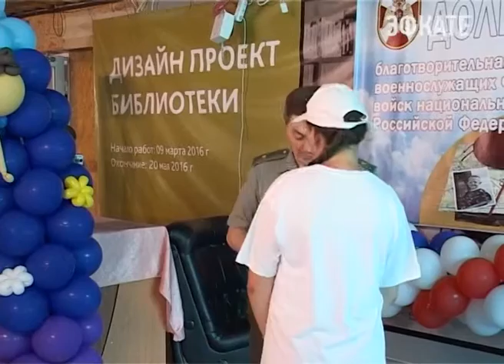Всероссийская благотворительная акция «Долг памяти» проходит в Сочи. Новости Сочи Эфкате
Ежегодно на черноморский курорт приезжают члены семей военнослужащих войск правопорядка, погибших при исполнении воинского долга. Организация летнего оздоровительного отдыха производится за счёт средств «Фонда защиты семьи» и добровольных пожертвований.
Сочи. Новости.
Телеканал Эфкате.